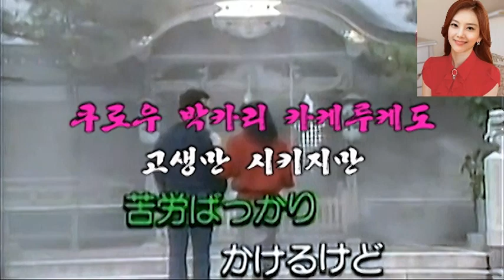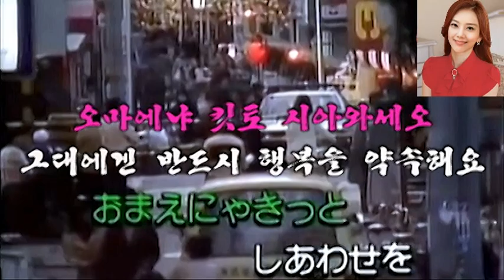ふたり酒 - 후따리사께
미유끼 가와나가 (川中美幸) 가 어린 시절 불렀던 노래 입니다.
즐감 하세요. 좋아요 추천도 주시구요.